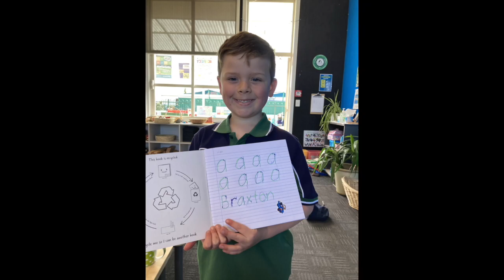The week that was